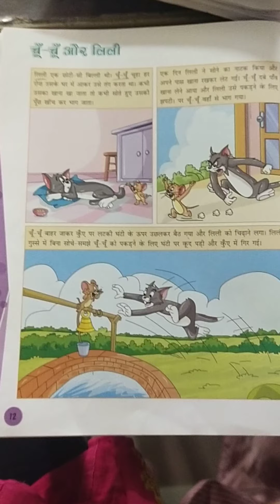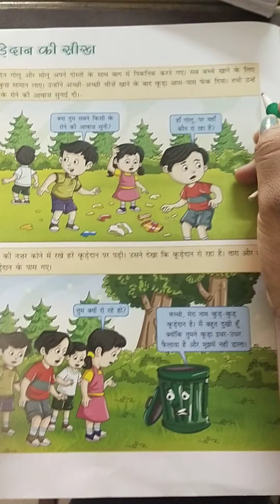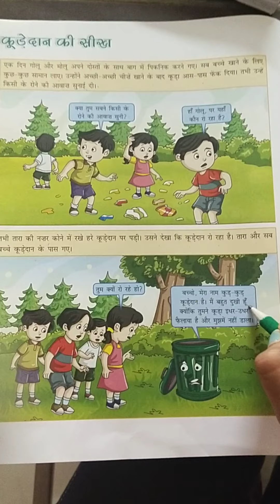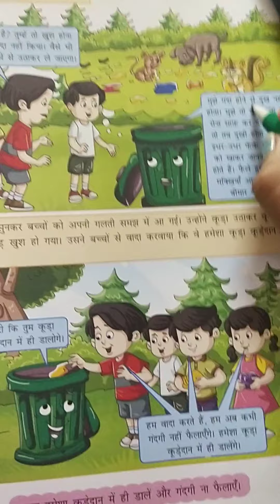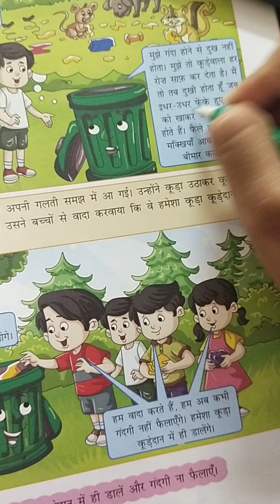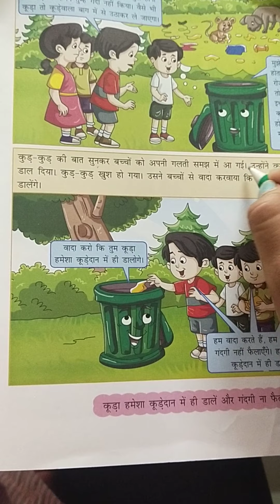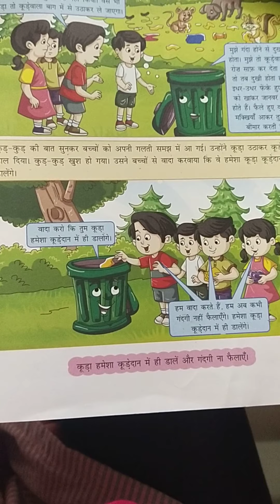18 10 21 E m nursary Hindi